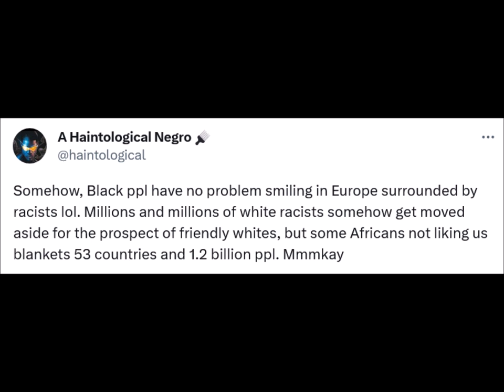Divestor vs. Pro-Black Swirler (REACTION)